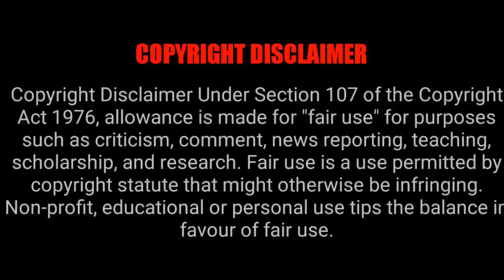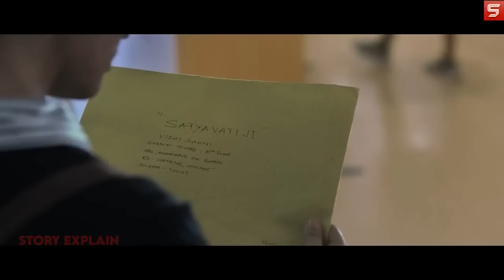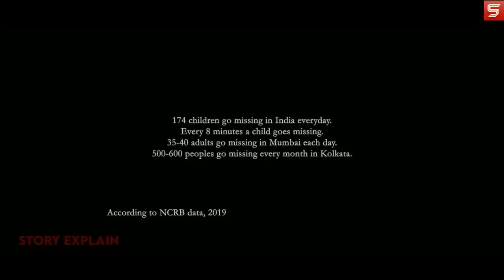Ek mamuli natak karne wala ladke ku kisne gayab kia? | 2023 | Story Explain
lost 2023 movie explained in hindi

lost 2023 movie explained

lost 2023 full movie

lost 2023 movie explanation

lost 2023 ending explained

lost 2023 movie review in hindi

lost 2023 movie in hindi

lost 2023 explained

lost 2023 ending explain

lost 2023 movie hindi

lost 2023 explain hindi